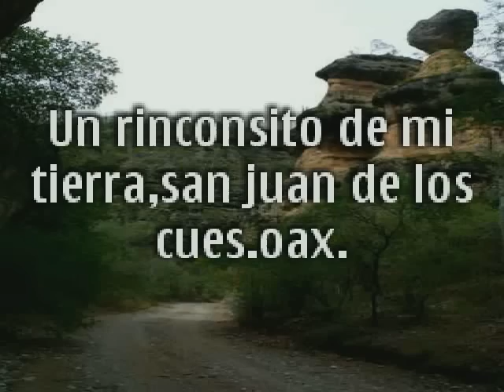san juan de los cues.